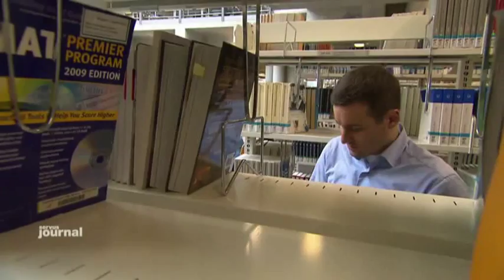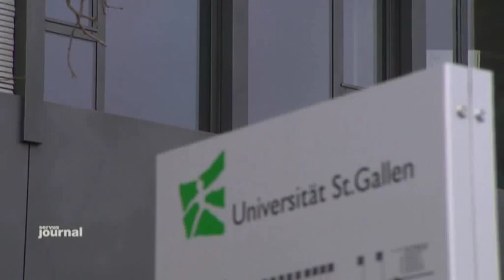Schweizer Unis rechnen Wehrdienst an